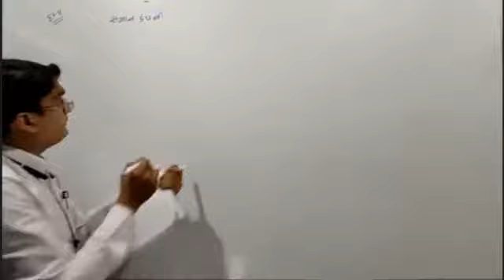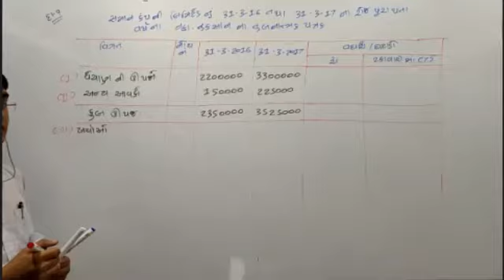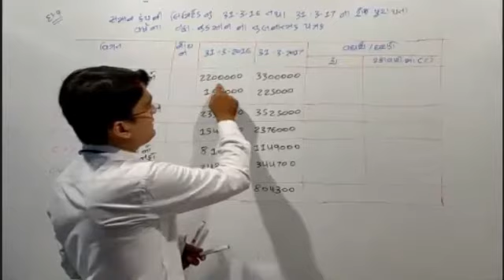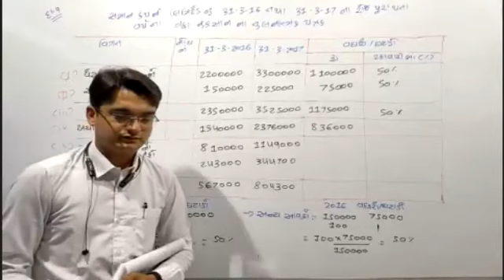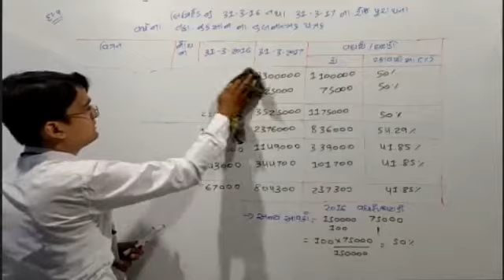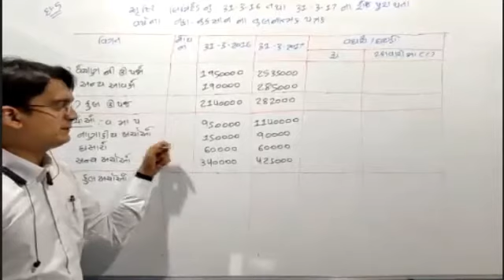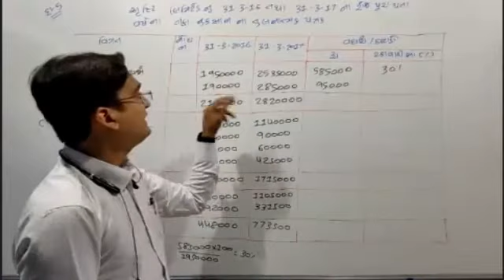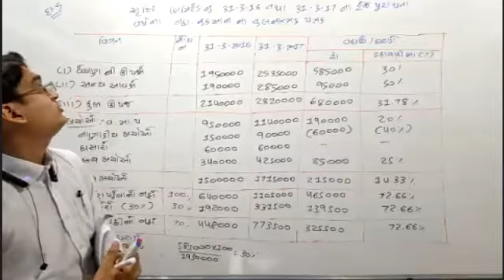4. નાણાકીય પત્રકો નું વિશ્લેષણ | સ્વાધ્યાય દા - 4 & 5| Std 12 | GSEB | Recording of Live Class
Account વિષય માટે ઓનલાઈન ક્લાસ Join કરવા માટે તેમજ આવનાર વિડીયો ની માહિતી તમારા ફોન પર અત્યારે જ આ ફોર્મ ભરવું

Like કરો વીડિયો ને,
Share કરો બધા સાથે જેથી બધા વિદ્યાર્થીઓ લાભ લઈ શકે.